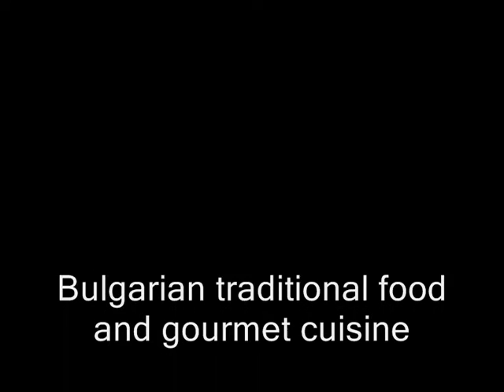Bulgarian traditional food and gourmet cuisine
Bulgarian traditional food and gourmet cuisine a table of abundance